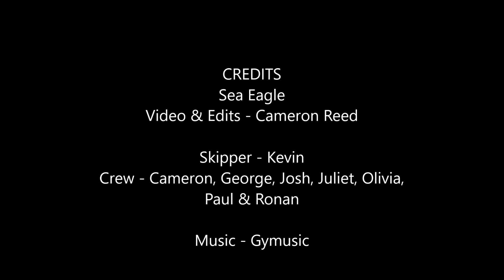Yacht Racing Sailing RMYS St Kilda Port Phillip Bay Sea Eagle S91 Spinnaker Drop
Yacht Racing Sailing St Kilda Port Phillip Bay 26 08 17 Spinnaker drop with heaps of traffic RMYS